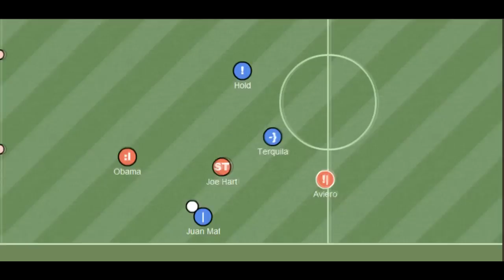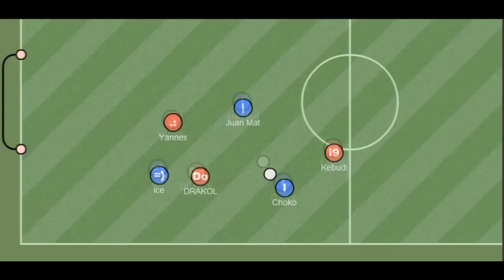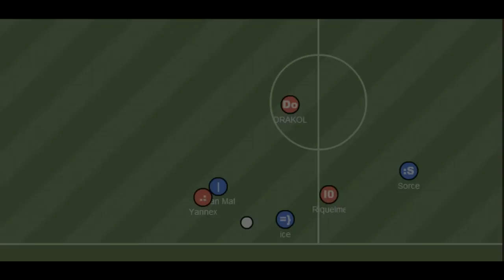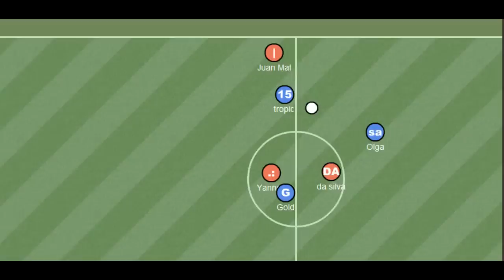HaxBall Israel - Juan Mata Movie #2